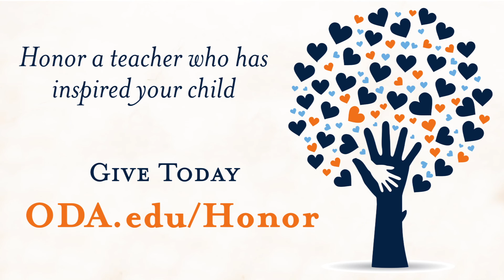"The Teachers Focus on Our Needs" - ODA Honor a Teacher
As the school year comes to a close, this is a perfect time to reflect on the wonderful teachers at Out-of-Door who have given so generously of themselves and invested in your children. As Supawadee says, the teachers make “connections” and “focus on our needs” more at The Out-of-Door Academy than at her previous school.

Until Sunday, May 15th, we invite you to make a gift in honor of a Teacher, Staff Member or Coach who has inspired your child. This is your chance to say “Thank You” to the extraordinary professionals who make a difference in your life and your children’s lives.